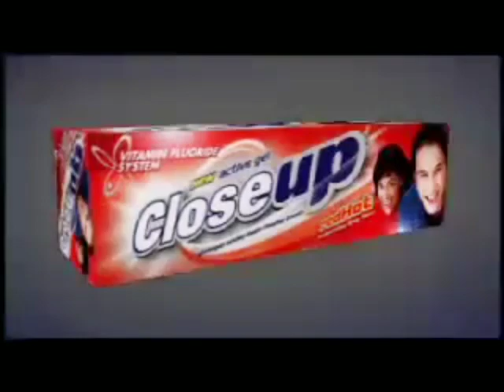Closeup / Closeup to Fame "Bus" 30s - Philippines, 2005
Song: Just A Smile - Barbie Almalbis